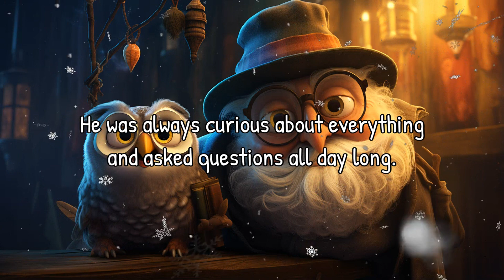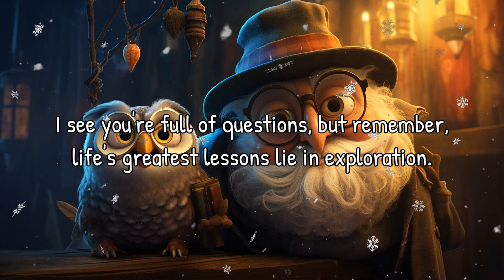Read Aloud: The Curious Case of Silly Sam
Join Bella, your friendly storyteller, on an exciting adventure with Silly Sam. This fun-filled bedtime story teaches the importance of curiosity and asking questions. Stay until the end to discover the valuable lesson hidden within.